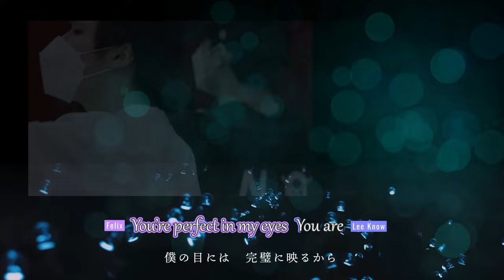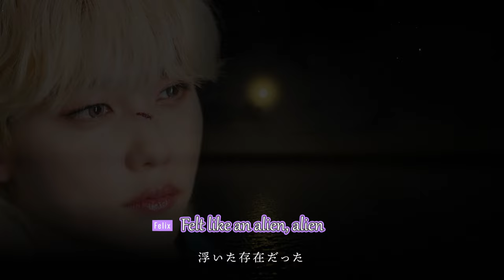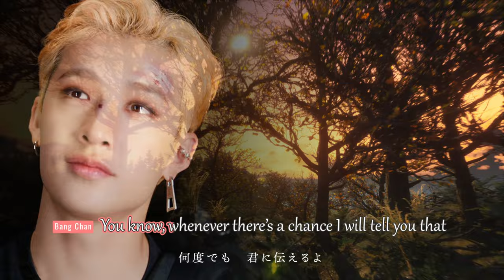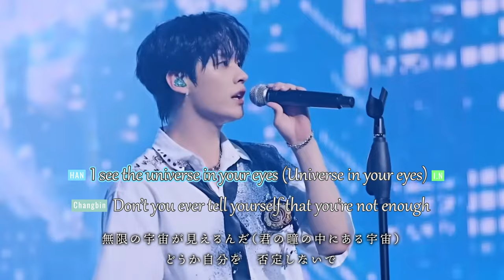Stray Kids【Youtiful】 日本語字幕 | ROM | Color Coded Lyrics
Stray Kids The 3rd Album ★★★★★ (5-STAR)

パート分けの間違いや誤訳があっても、あたたかい目でみて下さい。